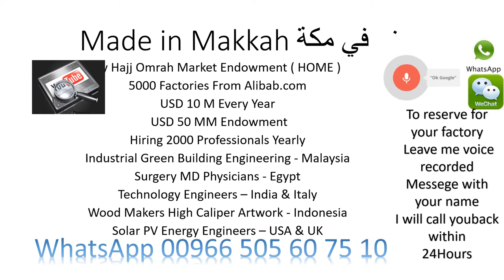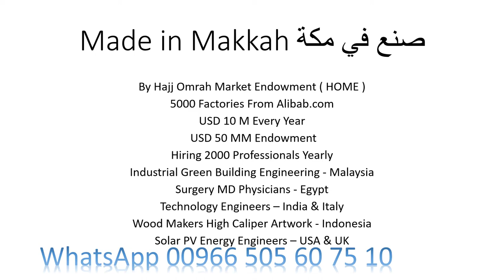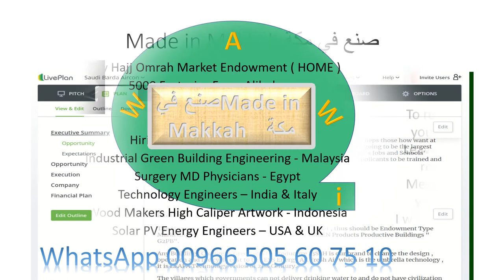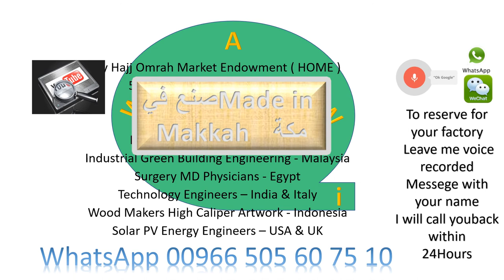Made in في مكة Makkah صنع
Made in Makkah (MiM) is to register
Real Factory with Daily Voice Messages
Every Factory will have Skype US No.
Made in Makkah Internet Call Center  will
Connect The Member Buyers (MiMB)
With Factory MiM Sales Agent (FMSA)
through MiM iCC
Only Factory Owner can register
Through E-mail or PDF message on What's App
After assigning US Skype No.
Only by Voice Recorded Message in WhatsApp
 I will conduct a meeting with him within 24 Hours
Using Skype or Telegram Channel